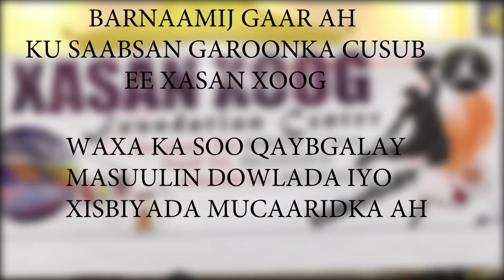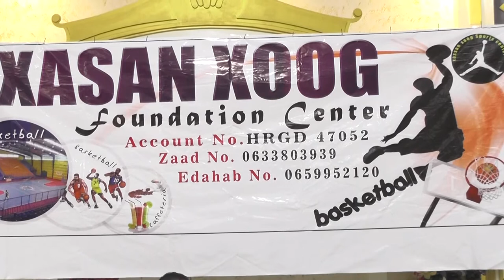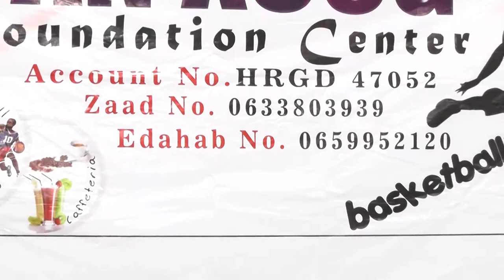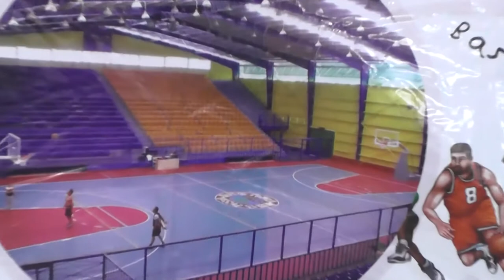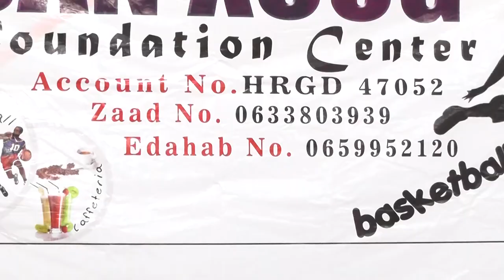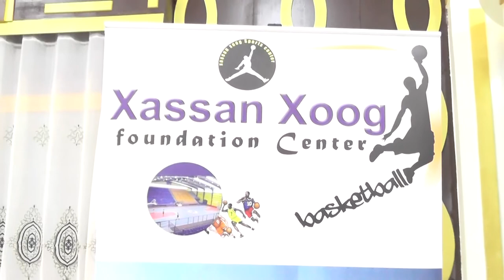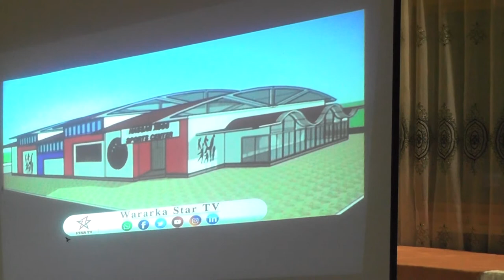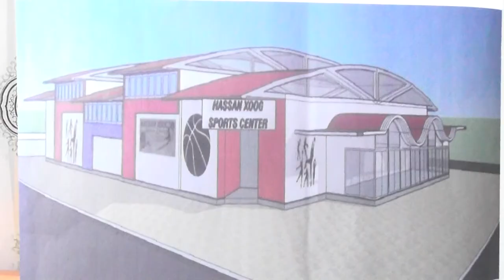BARNAAMIJKA KU SAABSAN GAROONKA BASKETBALL EE HARGEISA EE XASSAN XOOG